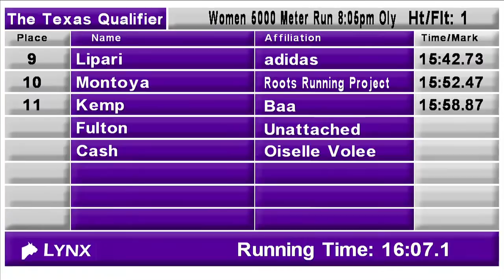Elle Purrier Kicks To Victory In Trials of Miles Texas Qualifier Women's 5K | FULL RACE VIDEO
Elle Purrier continues her tear in 2021 as she used her kick to win the Trials of Miles Texas Qualifier women's 5,000m in 15:08.61. Dark Sky Distance's Weini Kelati notched a personal best of 15:13.12 for second place and just missed the Olympic qualifying time of 15:10.00. Major kudos to Josette Norris, who ran 15:19.31 for third place and qualified for the U.S. Olympic Trials.